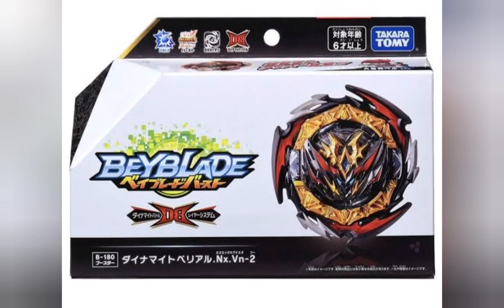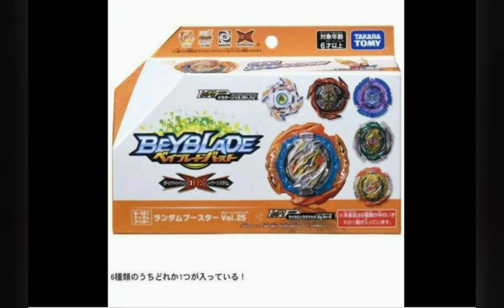beyblade burst db products explanation in tamil